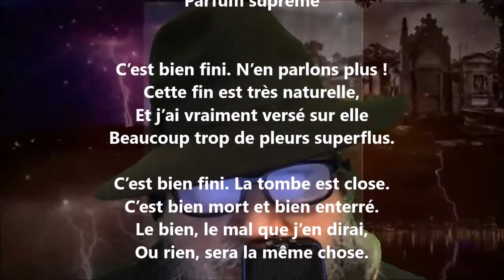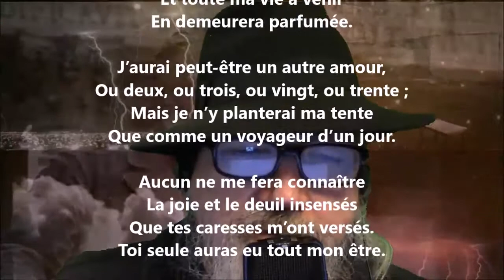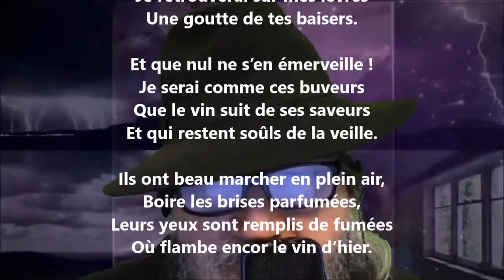Parfum suprême - Jean Richepin lu par Yvon Jean